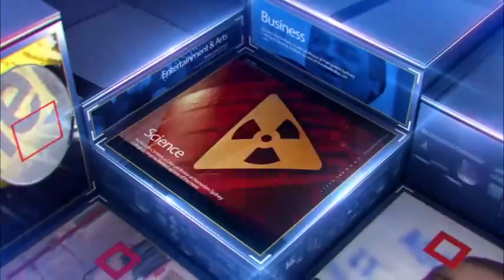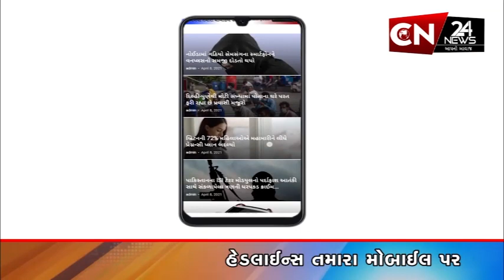આંતરરાષ્ટ્રીય : USમાં ભારતીયને ગોળી મારીઓ પોલીસ પર આક્ષેપ